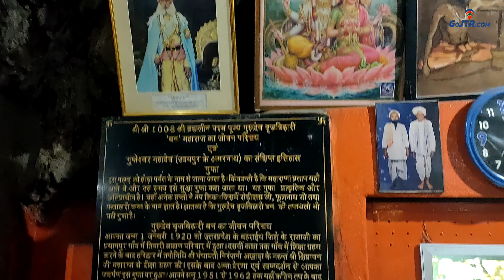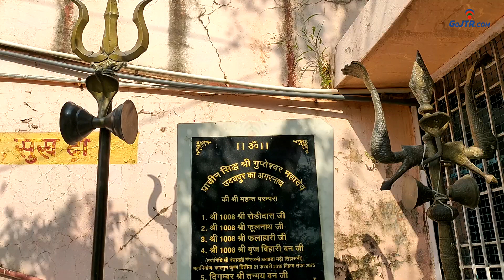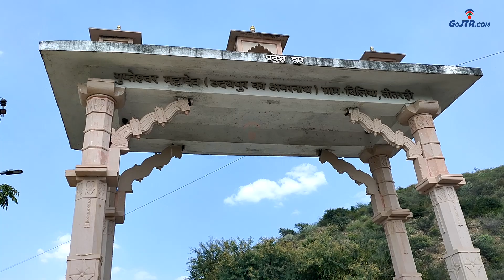Udaipur Ke Amarnath resides in this cave | Amarnath of Mewar | History of Gupteshwar Mahadev Gufa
In this video, information has been given about Amarnath of Udaipur. It is also called Amarnath of Mewar. This place is a cave temple located on a mountain in Udaipur in which Panchmukhi Bholenath resides. This place is known as Gupteshwar Mahadev's cave Mandir.